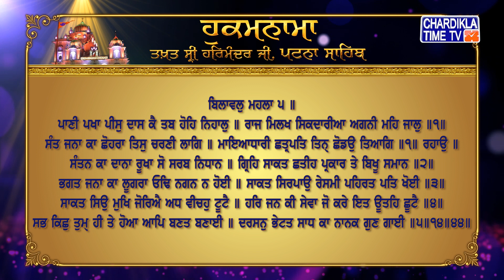Hukamnama | Patna Sahib | Takhat Sri Harmandir ji Patna Sahib | Gurudwara Patna Sahib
Hukamnama | Patna Sahib | Takhat Sri Harmandir ji Patna Sahib | Gurudwara Patna Sahib | 11 December 2021